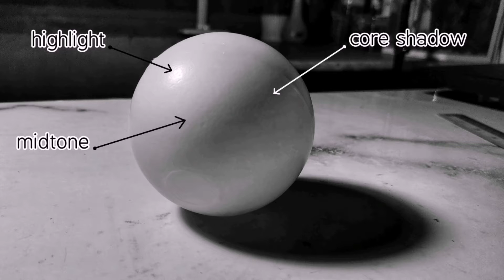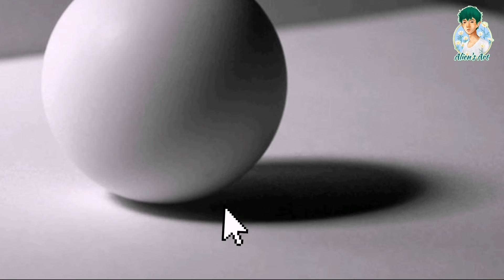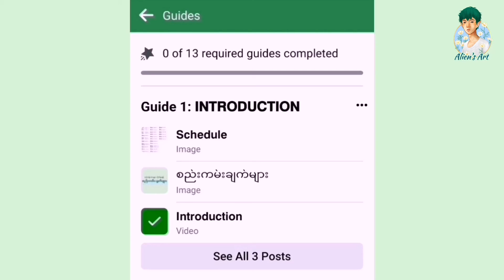Light & Shadow for Beginners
Hello Guys! ဒီနေ့ video မှာတော့ အခြေခံပန်းချီ ကိုလေ့လာနေတဲ့ beginners လေးတွေအတွက် အလင်းအမှောင် သဘောတရား မှာ ပါဝင်တဲ့
- Highlight
- Midtone
- Core Shadow
- Reflected Light
- Cast Shadow
တွေအကြောင်းကို ပြောပြပေးထားပါတယ်